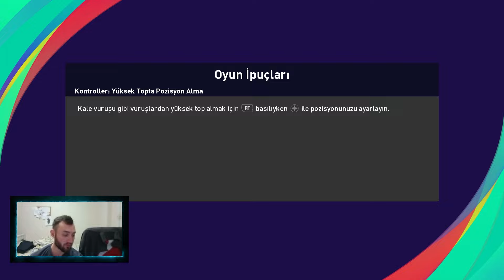EFSANE RÖVAŞATA GOLÜ // RASGELE TAKIM SEÇME PESTDRAF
👉Discord İsim: MuhammedAltun5205